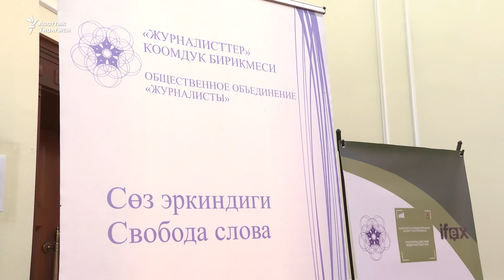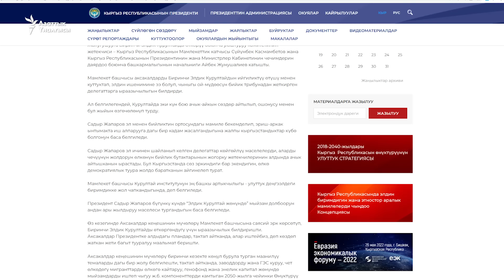"Сөз эркиндиги үчүн күрөшүү керек"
Кыргызстанда журналисттерди жана жалпыга маалымдоо каражаттарын колдоо боюнча маалыматтык кампания жүрүп жатат. 1-декабрдан баштап тогуз күн уланган акциянын максаты дүйнөлүк коомчулукка өлкөдөгү сөз эркиндигинин абалын жеткирүү. Акыркы эки айдын ичинде блогерлер камалып, иликтөөчү журналист Болот Темиров өлкөдөн чыгарылып, «Азаттыктын» сайты убактылуу бөгөттөлдү. Кыргыз бийлиги сөз эркиндиги сакталып жатканын айтып келет. Кабарчыбыз Токтосун Шамбетов медиа өкүлчүлүктүн пикирлерин чогултту.
"Азаттыктын" тиркемесин көчүрүп алыңыз.